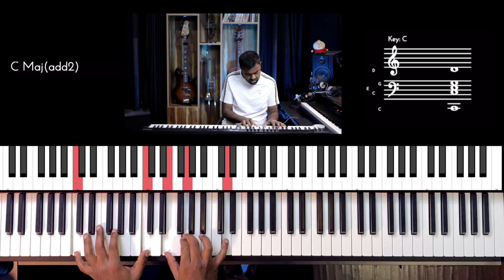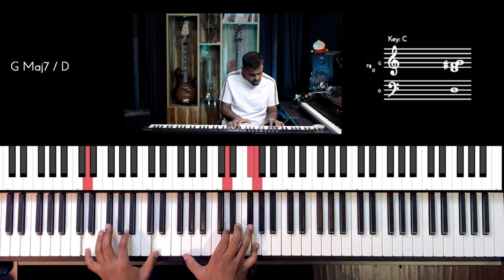Riff #2678 - Jason Zac